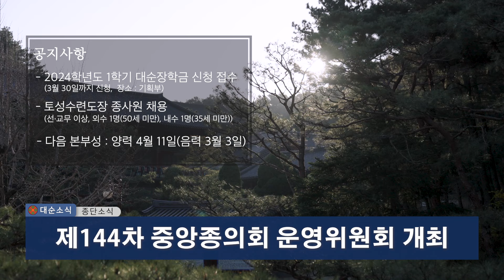3월3주차 대순소식 | 대순진리회